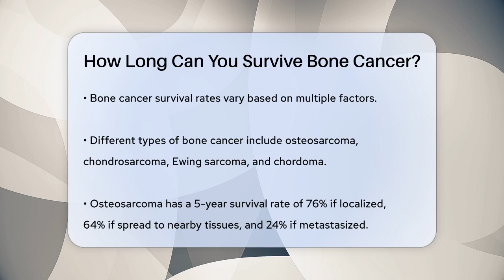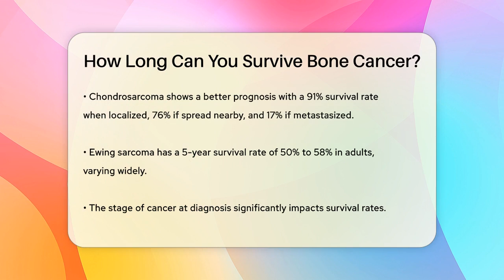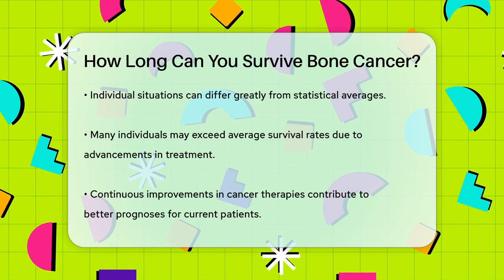How Long Can You Survive Bone Cancer? - Oncology Support Network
How Long Can You Survive Bone Cancer? In this informative video, we will discuss the various aspects related to bone cancer and survival rates. Understanding the different types of bone cancer is essential for grasping how they can impact survival. We will cover the most common types, including osteosarcoma, chondrosarcoma, Ewing sarcoma, and chordoma, and touch on their respective survival statistics.

Additionally, we will examine how factors such as the stage of cancer at diagnosis, overall health, and age can influence survival outcomes. Early detection and treatment play a vital role in improving these rates, and we will highlight the importance of consulting with healthcare professionals for personalized information.

This video aims to provide clarity on the topic, helping viewers make sense of the statistics and understand that individual experiences may vary significantly. Join us as we navigate through the complexities of bone cancer and its implications on survival.